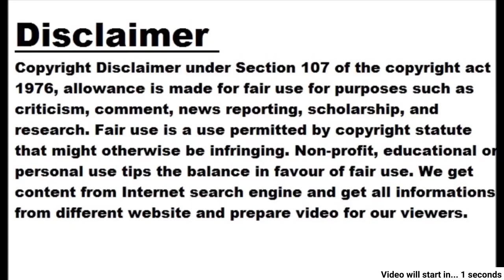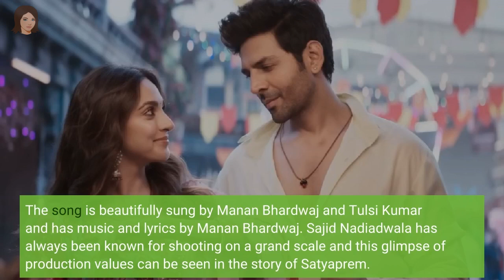Karthik-Kiara's upcoming film 'Satyaprem Ki Katha' featuring pure love story song 'Aaj Ke Baad'...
Karthik-Kiara's upcoming film 'Satyaprem Ki Katha' featuring pure love story song 'Aaj Ke Baad' released

Image Courtesy: Twitter Navi Mumbai, dt. 10 June 2023, Saturday After the amazing trailer and chartbuster song 'Naseeb Se' of Bollywood actors Karthik Aryan and Kiara Advani's upcoming film 'Satyaprem Ki Katha', the makers have released the title song of the film. The name of which is 'Aaj Ke Baad'. The song presents the tune of a pure love story. The audience was waiting for this song after seeing the glimpse of the song in the teaser of the film. The song is beautifully sung by Manan Bhardwaj and Tulsi Kumar and has music and lyrics by Manan Bhardwaj. Sajid Nadiadwala has always been known for shooting on a grand scale and this glimpse of production values ​​can be seen in the story of Satyaprem. The special thing about this song is that it has been beautifully shot in Baroda Palace. The visuals of the song look like larger than life visuals. Not surprisingly, Kartik Aryan and Kiara Advani's sizzling chemistry in the song reminds fans of popular Bollywood couples like Shah Rukh-Kajol and Ranbir-Deepika. The movie 'Satyaprem Ki Katha' is going to release in theaters on June 29, 2023. Earlier, Karthik Aryan's Shehjaada could not do anything special at the box office. While there is a lot of discussion about the film on OTT. It will be known only after the release of the film, how successful this film of Kiara and Karthik is in winning the day of the audience. Click to watch 'Aaj Ke Baad' song